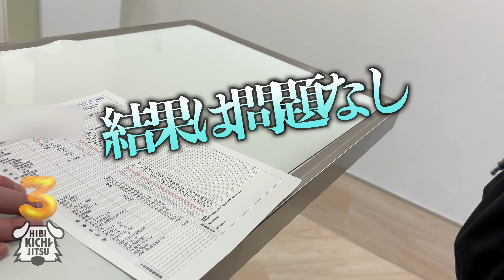愛犬キチ 3歳 春の健康診断へ【 dog ノーフォークテリア norfolkterrier 動物病院】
■キチ 3歳  今年も春の健康診断へ♪
毎年忘れないようにお誕生日月に健康診断をすることに決めているキチ。
キチにはあまり嬉しくないかもしれませんが、健康第一ですからね♪
というわけで今年もきっくんといつもの先生のところへ行ってきましたw

□ロッシ・猫・ロシアンブルー・メス (天国で遊び中）🌈